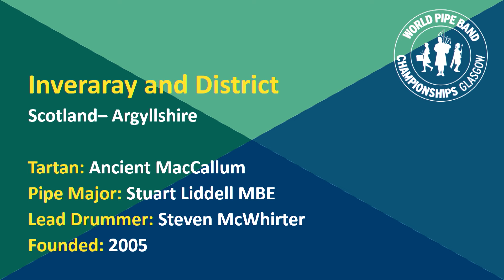WORLD CHAMPIONS 2024! Inveraray & District Pipe Band — Full Medley Performance — WPBC 24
Watch newly crowned 2024 World Pipe Band Champions Inveraray & District Pipe Band as they deliver their winning Medley Performance on Glasgow Green as part of the highly-anticipated competition. Pipe Major Stuart Liddell MBE leads the band to a prestigious championship winning performance, alongside Lead Drummer Stephen McWhirter, wearing the Ancient MacCallum tartan.

Festival throughout the week leading up to the big competition.

GET INVOLVED – Information and tickets for the World Pipe Band Championships, 15 & 16 August 2025

To find out more about Glasgow's Piping Live! Festival